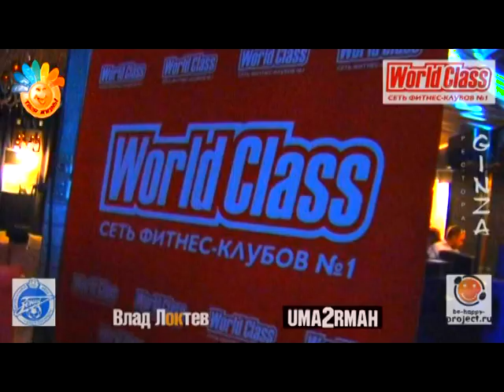World Class. ТВОЯ ЖИЗНЬ!. Be-Happy Project. ФК "Зенит". UMA2RMAN.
День рождение от проекта Твоя Жизнь! World Class. ТВОЯ ЖИЗНЬ!. Be-Happy Project. ФК Зенит. UMA2RMAN. Санкт Петербург Твоя Жизнь производство видео рекламы